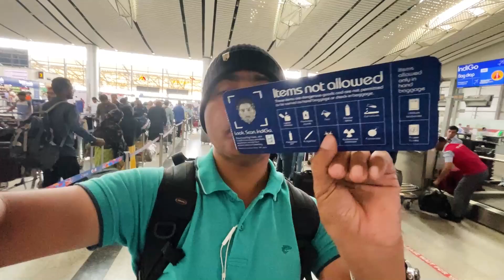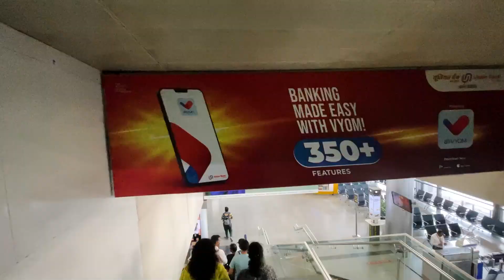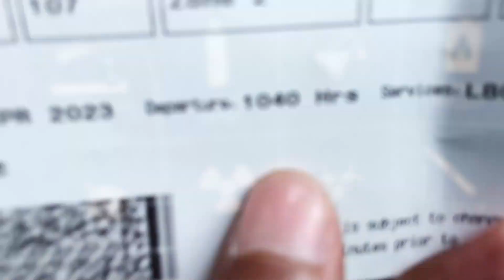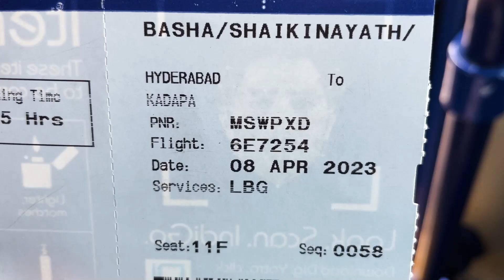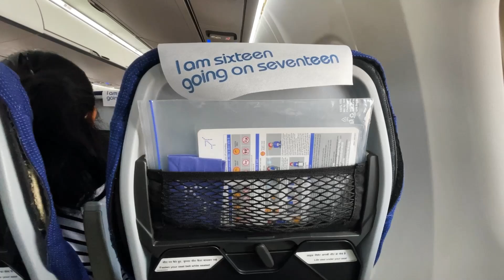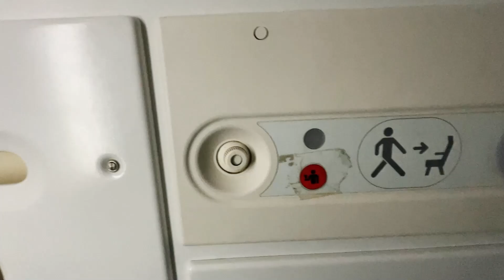HYD - KADAPA JOURNEY BY INDIGO | MY FIRST EXPERIENCE IN DOMESTIC LINE